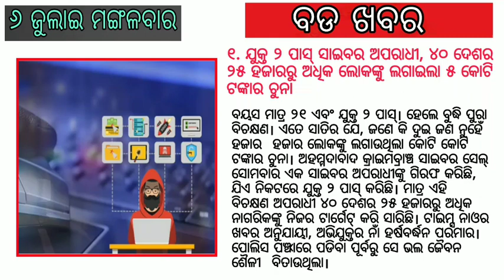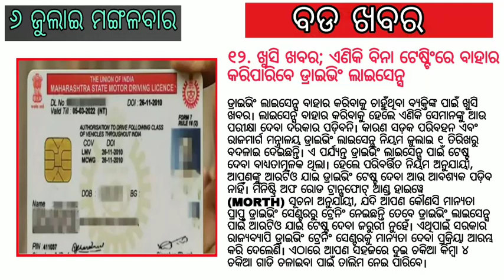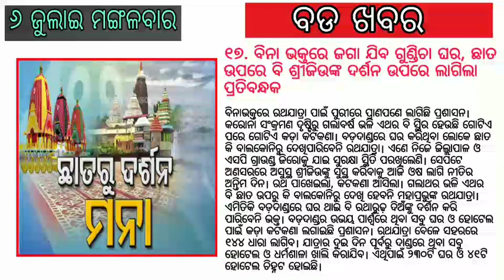Today breaking news | 6 July 2021 | Odia news Today |ajira samachar | Odisha TV | dekho sikho ! OTV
Magnitude 3.7 earthquake in Haryana, tremors felt in Delhi | Let unruly legislators in House face action: Supreme Court | No facemasks, no distancing: Johnson outlines end to England's Covid curbs | Samsung Galaxy M32 review: Almost makes the cut | Deaths up in city, birth certificates issued fall sharply | Euro 2020: BTS' Butter to play at Wembley | Jeff Bezos steps down as Amazon CEO, Andy Jassy takes over | Learn how you can budget better with this tool | What's inside Covid vaccine platform the world is interested in | Explained: Why Covid impacted Maharashtra more than UP, Bihar